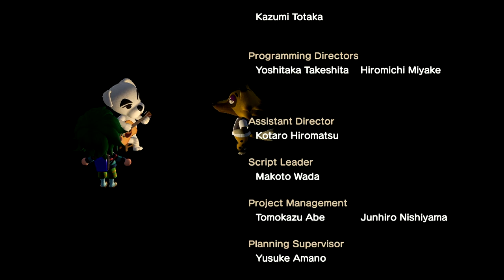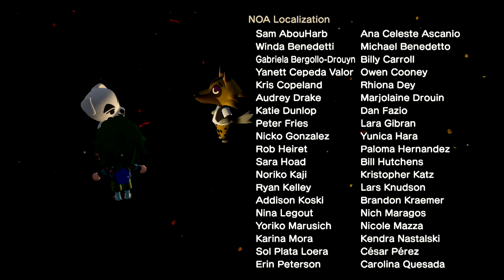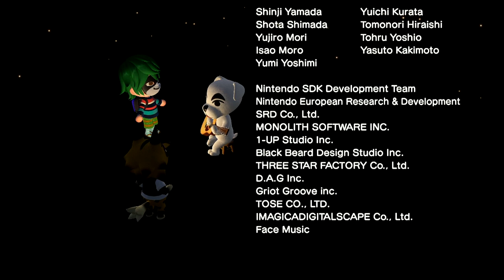Steep Hill Live in Animal Crossing: New Horizons!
This is the best representation of the thoughts you might have while walking up a steep hill or thinking about possibly walking up one in the future performed Live at the Resident Center in Animal Crossing: New Horizons!